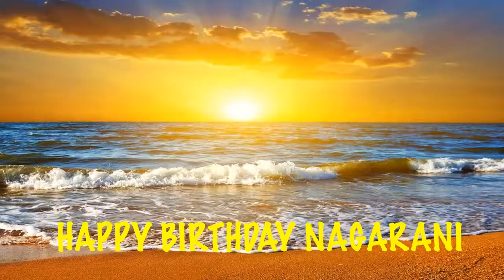Nagarani Birthday Beaches Playas